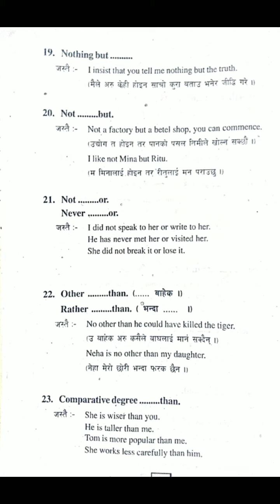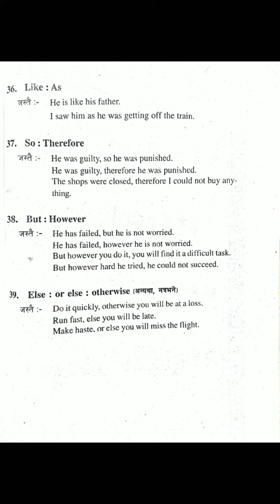Rules for conjunction || How to use conjunction.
By knowing this all rules student are able use correct conjunction in any sentence.